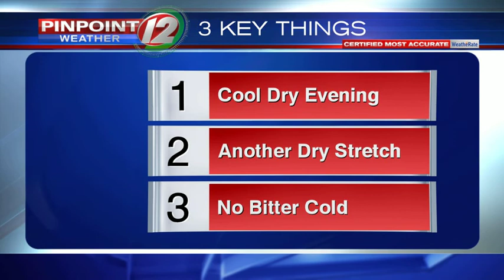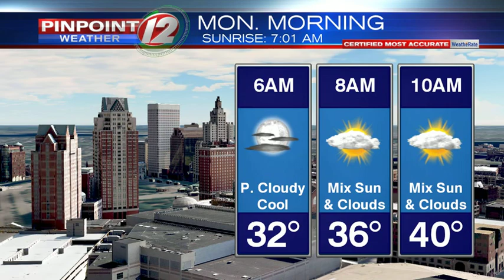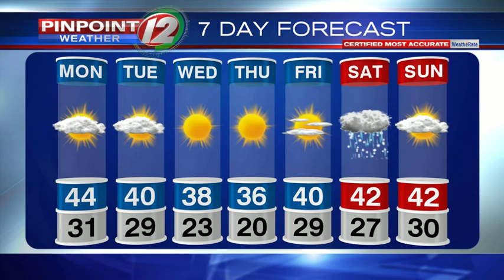WEATHER NOW: Cool Dry Next Few Days